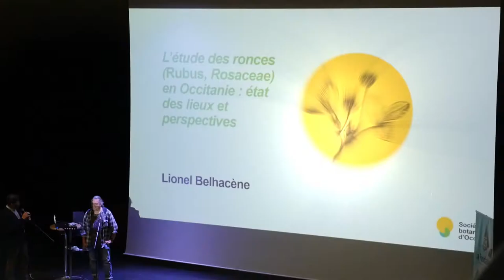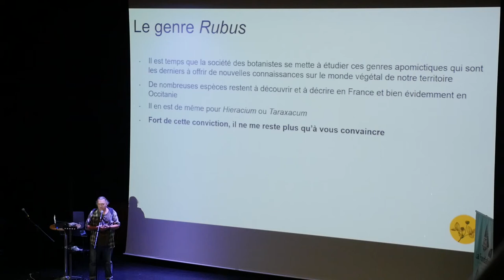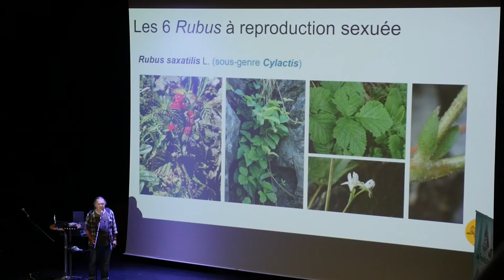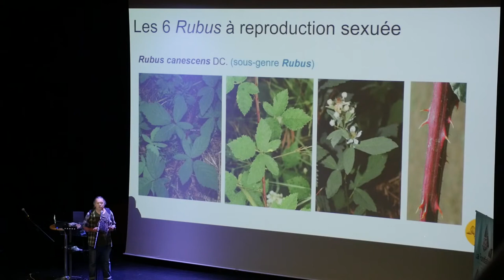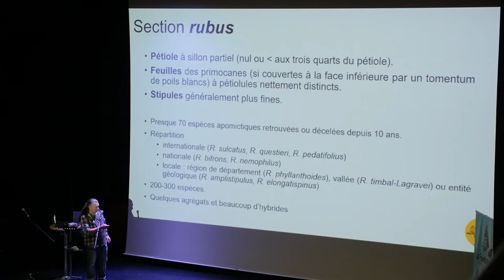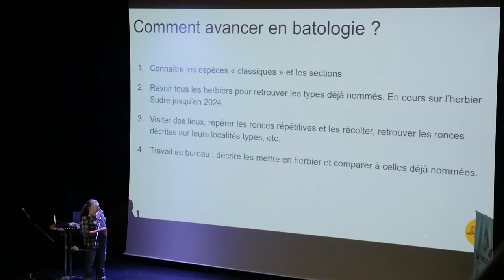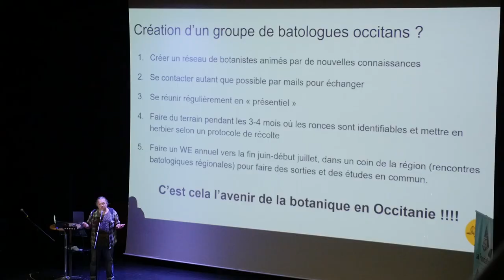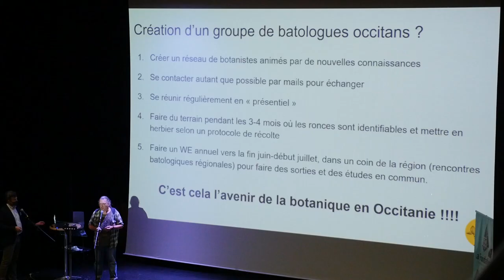Convergences botaniques 2020 - 10. L'étude des ronces en Occitanie (Lionel Belhacène)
Présentation par Lionel Belhacène de l'étude du genre Rubus (ronces) en région Occitanie et proposition de la création d'un groupe de travail sur le genre.